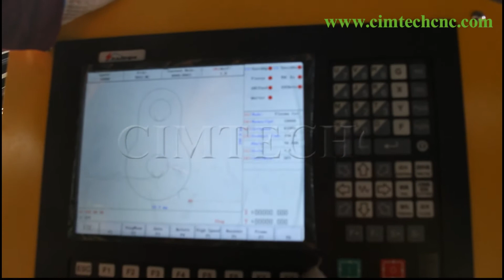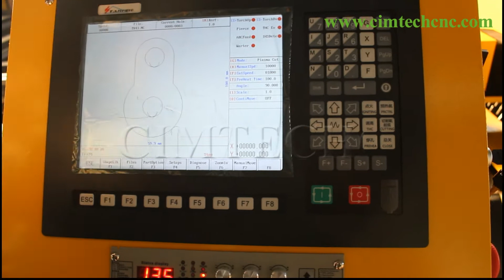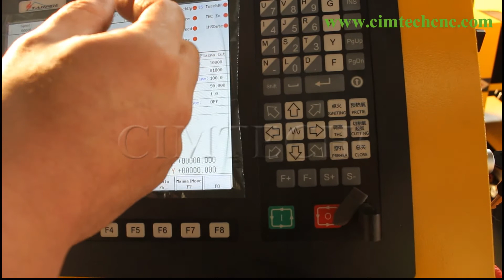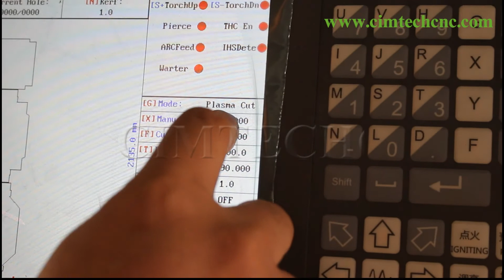100A LGK Plasma Cutting Machine Installation 3